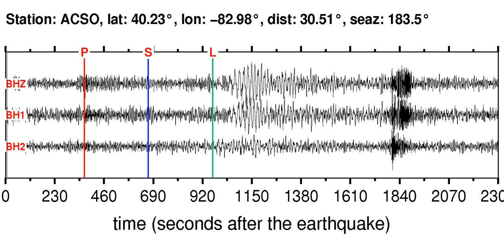ACSO Soundquake: 11/2/2011 19:01:33 GMT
This is a sonification of the Costa Rica 5.4M earthquake (11/2/2011 19:01:33 GMT). It was made from a seismogram recorded by the global seismic station ACSO in OHIO.